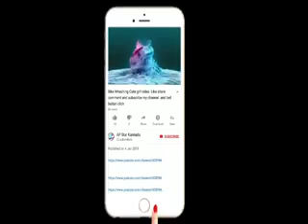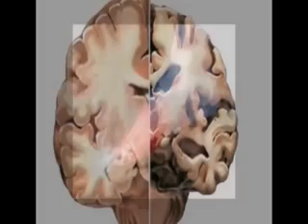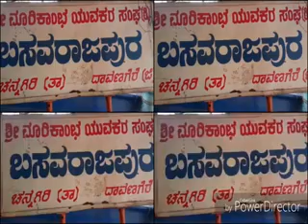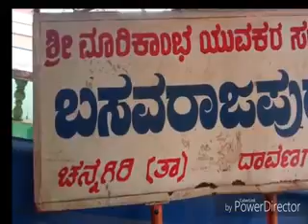Why did the slue lake get its name? |Why did the Shanti Sagar Lake name was sulekere get its name